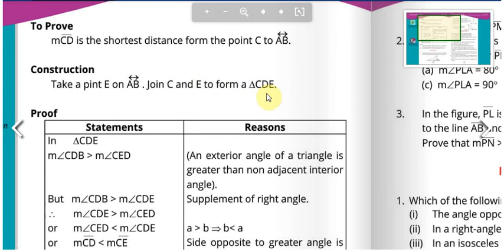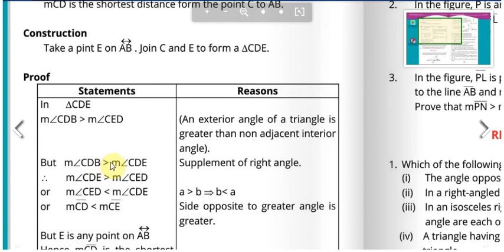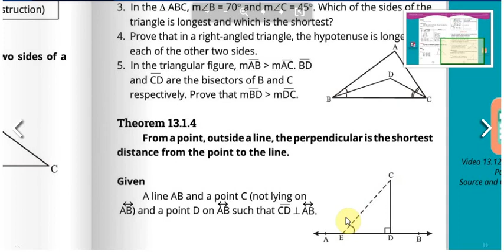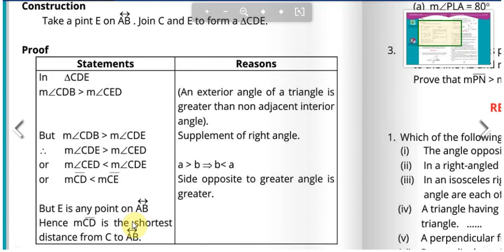Class 9th maths science group Chapter 13 Theorem 13.1.4 PTB